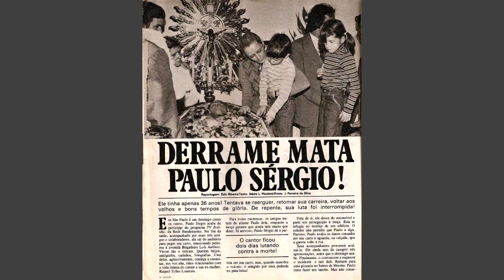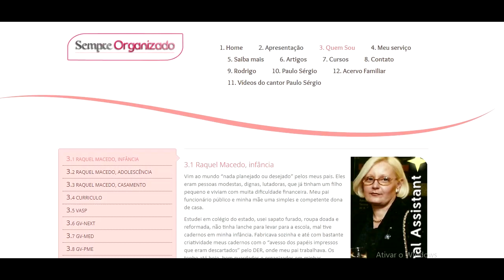O QUE ACONTECEU COM A ESPOSA DE PAULO SERGIO ?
SEGUE FONTE PARTE DA PESQUISA

Em 1972, Paulo se casa em segredo com Raquel Telles Eugênio, filha de ricos fazendeiros da pequena cidade de Castilho, interior de São Paulo. Naquele mesmo ano assina um contrato milionário com a gravadora Copacabana e muda-se definitivamente para São Paulo, terra que ele adotou como sua e que alcançou uma enorme popularidade, assim como no Rio de Janeiro.

Seguiram-se os sucessos no decorrer dos anos como: Desiludido (Carlos Roberto) , Agora Quem Parte Sou Eu, composição de Demétrius, Índia (versão de José Fortuna), Máquinas Humanas (Clayton), Minhas Qualidades Meus Defeitos (Paulo Sérgio e Carlos Roberto), entre outros.

Em 1974, nasce seu filho Rodrigo e em 1975 Paulo Sérgio estoura com o sucesso: Quero Ver Você Feliz (Paulo Sérgio e Carlos Roberto), composta especialmente por conta do nascimento da criança.

Seguem-se mais sucessos como Amor Tem Que Ser Amor (Manoel Nenzinho e Cassiano Costa), que rendeu até uma participação no extinto Programa Globo de Ouro da Rede Globo em 1976. Em 1977, Paulo estoura com o LP Volume 11, uma espécie de disco acústico gravado em estúdio e que seria um dos lps mais vendidos de sua carreira. É também a partir deste ano que a parceria nas composições entre Paulo Sérgio e Carlos Roberto, aumentam. Sucessos como: Eu Te Amo Eu Te Venero, Você Pode Me Perder, Minha Decisão, Como Me Arrependo, todas compostas por Paulo Sérgio e Carlos Roberto, Bodas De Prata (Roberto Martins e Mário Rossi), ecoam nas rádios de todo Brasil. Vale destacar que todas as 12 faixas deste LP, fizeram sucesso. No ano de 1978, após muitas desavenças, Paulo desquita-se de sua esposa. Compra uma chácara na cidade do interior paulista de Itapecerica da Serra e decide isolar-se da vida artística. No início de 1979, Paulo ainda lança o LP Volume 12 com os sucessos: Pra Ela, Eu Te Amava Eu Te Queria, O Trapo, Nos Braços Teus, Se O Mundo Acabar, todas compostas pela dupla. Logo após esse lançamento, permanece quase um ano e meio sem fazer shows, gravar discos ou qualquer tipo de aparição pública.

Até que em janeiro de 1980, Paulo Sérgio resolve retomar sua carreira, fazendo uma série de shows Brasil afora, principalmente pelo nordeste.

Em maio de 1980, Paulo grava aquele que seria seu último LP em vida, intitulado Volume 13. Sucessos começam de imediato a despontar como: O Que Mais Você Quer De Mim (Meirecler e Manoel Pinto) e Coroação (Dino Rossi).

Morte
No dia 27 de julho de 1980, Paulo tem uma gravação agendada nos estúdios da TV Bandeirantes em São Paulo no programa Hora do Bolinha do apresentador Edson Cury. Paulo canta em playback dois números de seu mais recente disco e se retira dos palcos timidamente. Lá fora, na saída do Teatro Bandeirantes acontece um incidente que fora o pedestal para culminar em sua morte. Uma mulher se dizendo fã do cantor, começa a xingar Paulo Sérgio e hostilizá-lo. Paulo procura ignorar o fato, afinal ele ainda teria mais duas apresentações em circos diferentes para fazer. Ao arrancar com o seu Camaro de cor gelo, a mulher ainda disposta a atormentá-lo joga uma pedra que quebra o para-brisas do seu carro. Já muito nervoso, Paulo sai do carro para avaliar o prejuízo, até ser convencido por seus acompanhantes a esquecer o ocorrido e partir para os shows. É quando Paulo começa a se queixar de dores de cabeça, mas prefere não ir ao médico.